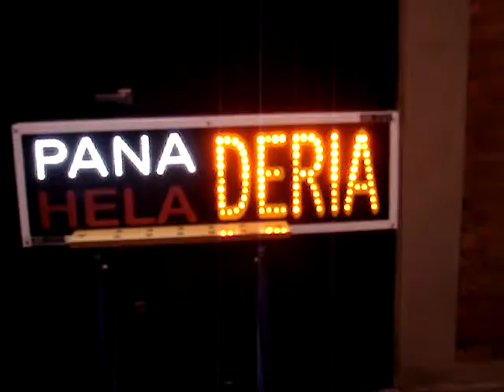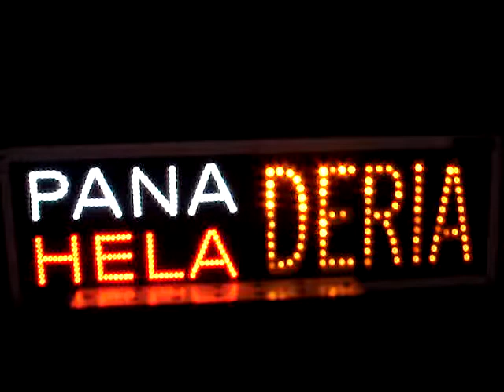Cartel a LED PANADERIA HELADERIA Fabricado por JCL en Bahía Blanca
Fabrica de Carteles a LED.
Diseños a medida a pedido del clientes. Venta directa de fabrica por mayor y menos. Precios especiales para reventa.